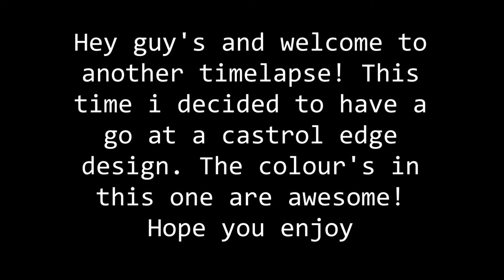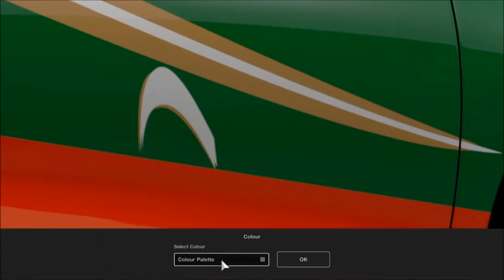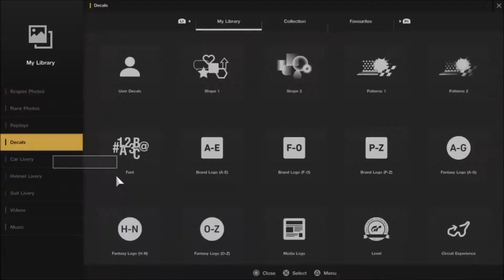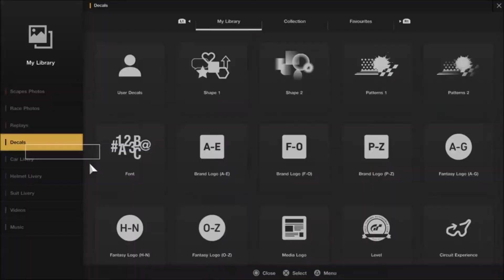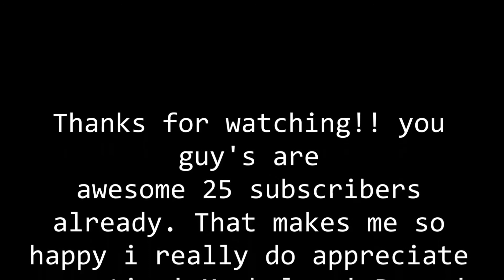GT SPORT LIVERY CASTROL EDGE DESIGN TIMELAPSE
Hey guy's and welcome to another timelapse! This time i decided to have a go at a castrol edge design. The colour's in this one are awesome! Much love Peace!